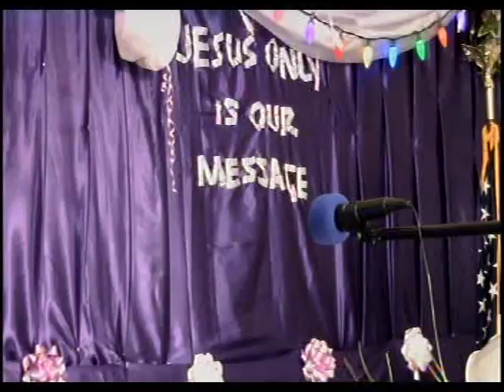OUR NIGHT VIGIL OF 02062017-Deeper Life Bible Church Charlottesville